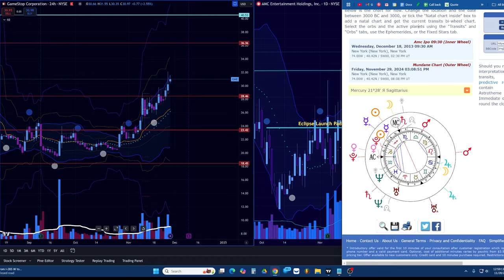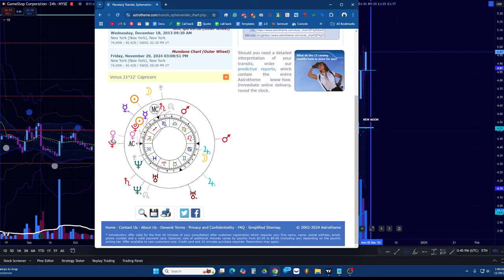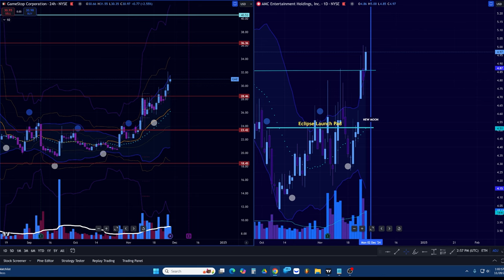TOMORROW WILL DETERMINE IF AMC & GAMESTOP'S NEXT MOON MISSION EVENT IS FINALLY HERE!! 🔵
[SITE] TheBlueMoonofNeptune.com

*The Market Moon Lord’s content is for entertainment only.

Video Topics: AMC, GME, Stock, $Spy, $GME, $APE, Gamestop, stock market predictions, AMC price prediction, Market Moon Lord, 2024, 2025